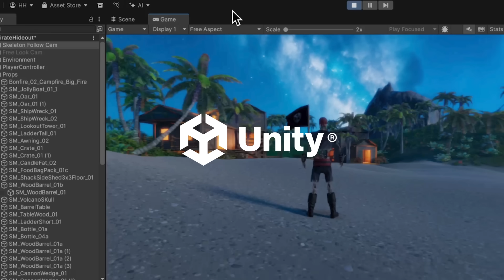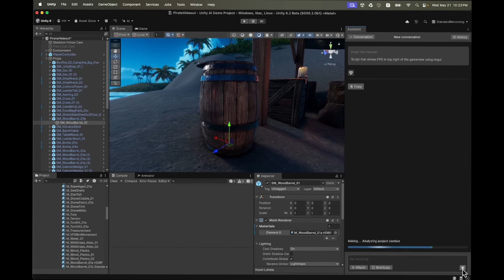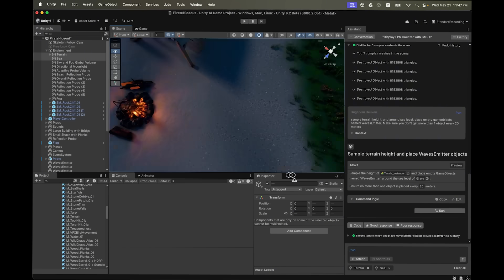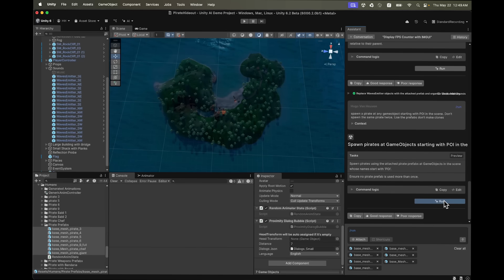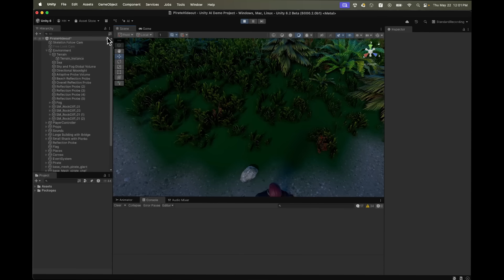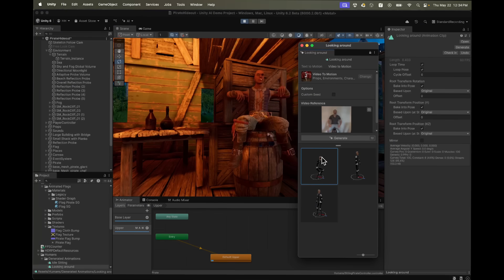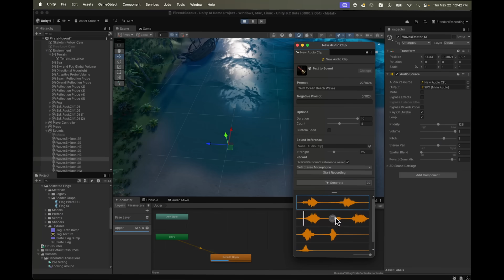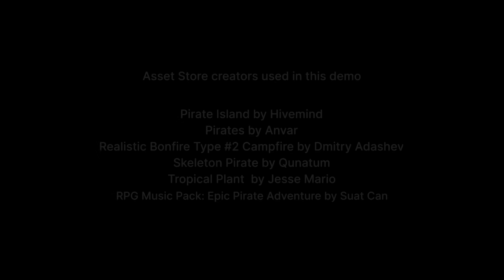An introduction to Unity AI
Discover how Unity AI – an integrated suite of AI tools within the Unity Editor – can streamline your game development workflows with powerful AI assistance for coding, debugging, optimization, and asset generation. This brief demonstration showcases how Unity's new AI tools can accelerate your workflow and solve common development challenges.